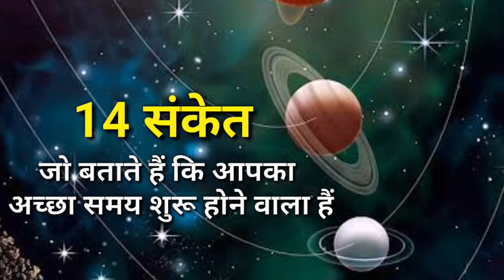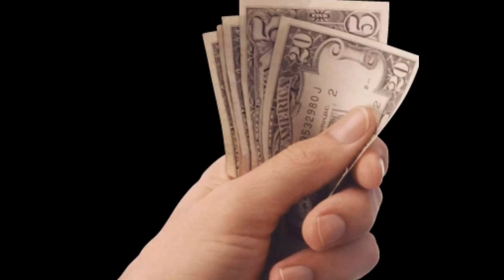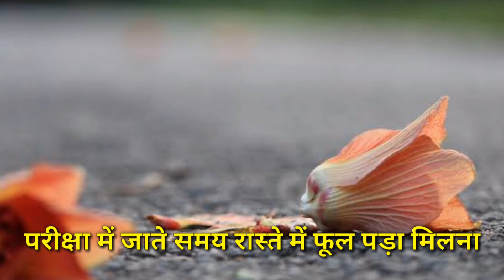14 संकेत जो हमें बताते हैं कि हम पर धन वर्षा होने वाली हैं By MS Vlogger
14 संकेत जो हमें बताते हैं कि हम पर धन वर्षा होने वाली हैं By MS Vlogger

MS Vlogger